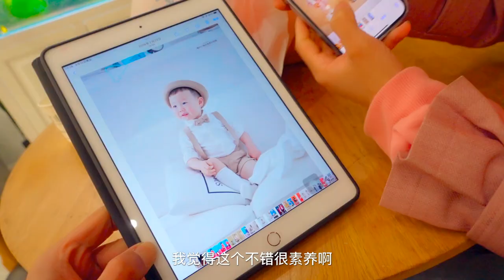方伟翠翠带小星星去拍写真，苦了工作人员，宝宝却说累是为什么